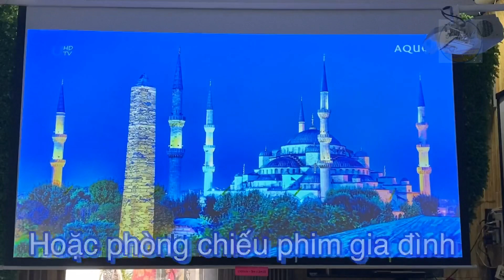Xem phim 4K trên Netflix, Fpt Play chưa bao giờ là chán khi đã có trong tay Optoma UHD50x 240Hz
Cày phim mùa “cô Vy”
Ngày nào cũng xem nhưng không thể hết phim hay
Netflix, Fpt Play, Apple TV, Galaxy play...quá đã
Nay có thêm trợ thủ đắc lực Optoma UHD50x, mọi việc trở hấp dẫn và lôi cuốn hơn với màn hình siêu rộng, siêu nét
Kích thước tối đa lên đến...300 inch
Còn chần chờ gì không mua ngay,  chỉ cần có thẻ tín dụng, bạn hoàn toàn có thể mua trả góp ngay lúc này rồi.